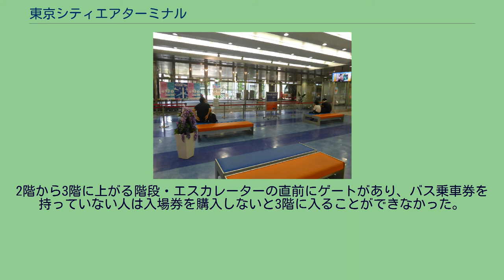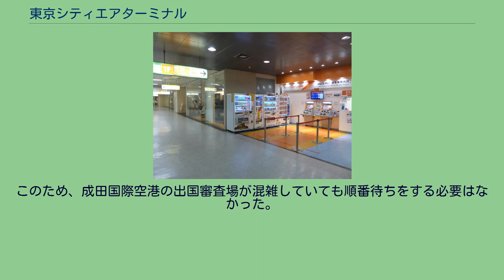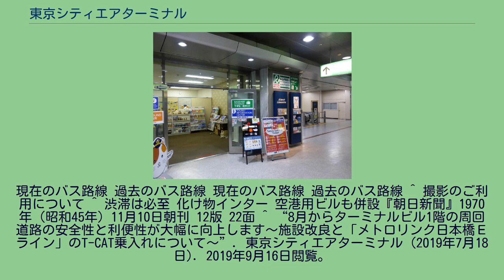東京シティエアターミナル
1Fの羽田空港行きバス出口 1F羽田空港行き出発ロビー 羽田空港乗車券発売所 1Fの外国人案内所と手荷物預け所 3F成田空港行き出発ロビー 箱崎ロータリー中央部は成田空港行きリムジンバス発着場 東京シティエアターミナル（とうきょうシティエアターミナル）は、東京都中央区日本橋箱崎町42番1号にあるバスターミナル・専門店街である。
略称はT-CAT（ティーキャット）。
都市計画法に基づく都市計画事業（都市施設）での施設名称は、「東京都市計画自動車ターミナル第5号箱崎バスターミナル」である。
運営会社の主な株主は、日本空港ビルデング・日本航空・京浜急行電鉄・三菱地所・京成電鉄・東武鉄道である。
東京シティエアターミナルは東京国際空港へのバスターミナルとして1972年（昭和47年）7月1日に開業した。
1978年（昭和53年）に新東京国際空港（現在の成田国際空港）の開業にあわせ、東京都区部から世界への出入り口の一端を担うようになり、以来ターミナルで日本航空やユナイテッド航空、エールフランス航空などの主な航空会社の搭乗手続きや出国審査の手続きが可能であった。
しかし2001年（平成13年）9月11日のアメリカ同時多発テロ事件発生直後、アメリカ連邦航空局（FAA）の通達によって出発空港以外では北米線の搭乗手続きが不可となり、出国手続も搭乗手続が必要なため不可となった。
北米以外の路線ではカウンター業務が継続されたが、各航空会社や入国管理局のセキュリティ強化により、2002年（平成14年）7月15日に出国審査業務が終了し、同年12月31日で日本航空のカウンター業務廃止により、搭乗手続業務が全て撤退・終了した。
現在はリムジンバスのターミナルとして機能している。
廃止された搭乗手続きカウンター跡には、各種店舗やレストランなどが入居している。
地下鉄半蔵門線水天宮前駅と直結しているなどアクセスも良いほか、ロイヤルパークホテルと渡り廊下で接続されているという利便性を活かして、貸会議室の運営も行われている。
空港に準ずる設備が備わっていることから、テレビドラマ等で「空港」のシーンとして撮影に使われることも多い。
なお、東京シティエアターミナルの略称T-CATと酷似していたTACT（タクト）は、東京エアカーゴシティターミナルの通称であった。
1960年代、東京シティエアターミナル構想の存在は警視庁に伝えられておらず、建設が進んでからその存在を知ることとなった。
警察側の懸念はターミナルに集まる客のタクシー、成田空港間との直行バスで、ただでさえ交通が集中して大渋滞が予測されていた箱崎ジャンクションおよび周辺の道路がマヒしかねないというものであったが、1970年の時点ではハードによる対応はすでに不可能であり、一般道に一方通行規制を設定するなどの対応しか取ることができなかった。
2002年まで本施設で搭乗手続き業務・出国審査業務を実施していた際は、以下のようなフロア運用を行っていた。
搭乗手続きを実施していたのは一部の航空会社であった。
手荷物もここでチェックインすることができた。
1階で搭乗手続きを済ませてT-CATからリムジンバスを利用する場合、2階のバスチケットカウンターで乗車券発券時に航空会社・便名・座席番号が登録（乗車券にも印字）され、搭乗手続き済み旅客がどのバスに乗っているかを把握し、バス遅延などによる航空機への乗り遅れ防止を図っていた。
リムジンバスは搭乗手続き済み旅客専用便と一般便が設定（運賃は同一）されていた。
なお、搭乗手続き済み旅客と同行（バス乗車券同時発券）する場合に限って、送迎客も搭乗手続き済み旅客専用便を利用することができた。
2階から3階に上がる階段・エスカレーターの直前にゲートがあり、バス乗車券を持っていない人は入場券を購入しないと3階に入ることができなかった。
3階で出国審査を受けるためには、搭乗券が必要でありT-CATで搭乗手続きが必要であった。
T-CATでの出国審査では他所と同様に旅券に出国証印が押印されるほか、旅券にT-CATでの出国審査済みを示す「赤い栞のような厚紙」が挟み込まれ、成田国際空港の出国審査場では職員専用通路で「赤い栞のような厚紙」を渡すだけであった。
このため、成田国際空港の出国審査場が混雑していても順番待ちをする必要はなかった。
なお、T-CATでの出国審査で、パスポートに押印される出国証印は「NARITA」と表記されていた。
他、飲食店数施設あり。
他、理容室、...